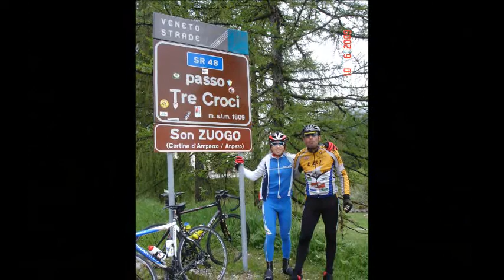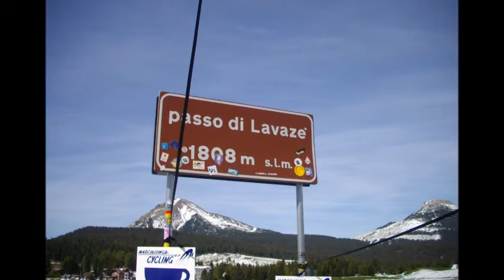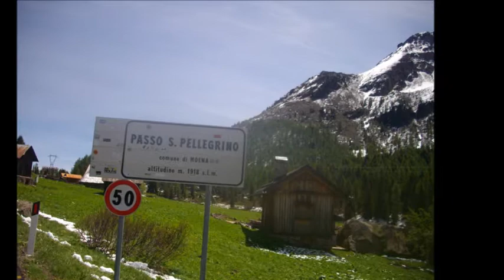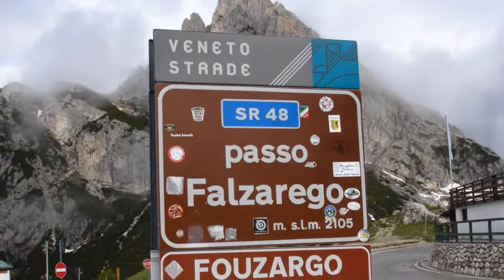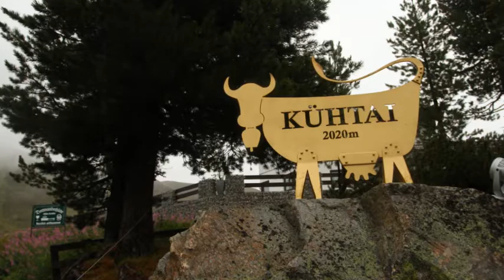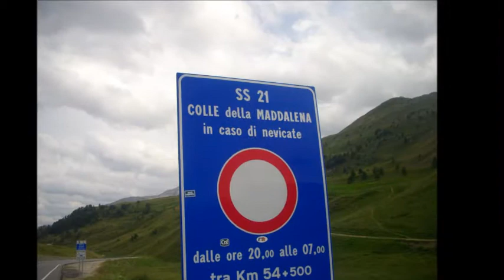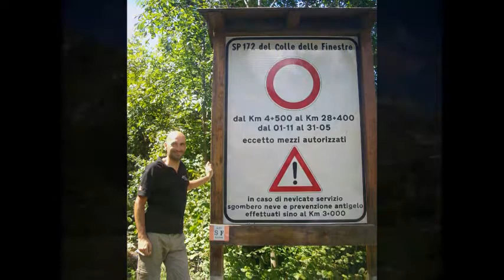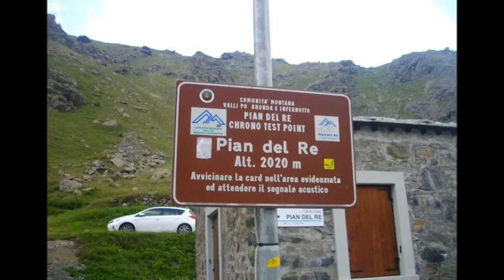Dalla Sicilia alle Alpi - Sulle grandi salite del Giro e del Tour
I sei viaggi in bicicletta di Valerio Capsoni, partito dalla Sicilia per conquistare le cime mitiche del ciclismo, le grandi salite dove si è scritta la storia di questo meraviglioso sport. Dallo Stelvio alle Tre Cime di Lavaredo, dall’Izoard al Fauniera, dal Pordoi al Mortirolo, dalla Bonette all’Agnello, dal Fedaia al Rombo, nella cornice straordinaria delle Alpi Francesi, delle Dolomiti e delle Alpi Nord-Orientali. Un lungo monologo, la bici vista come metafora della vita, con le sue salite e discese, dove tutto è perfettibile, e spesso non si trova un senso nelle cose. Ma lassù ogni cosa diventa più chiara, più semplice. Sulle strade e sulle montagne nelle quali si snoda l’epopea del ciclismo, l’autore si ritrova a inseguire ombre e fantasmi del passato, di chi ha reso grande questo sport e da questo sport è stato reso grande. “Dalla Sicilia alle Alpi – Sulle grandi salite del Giro e del Tour” riserva grandi emozioni per gli amanti del ciclismo, della montagna e delle avventure in sella.